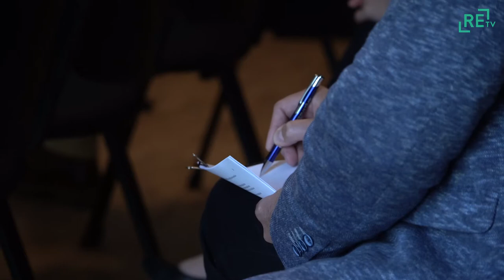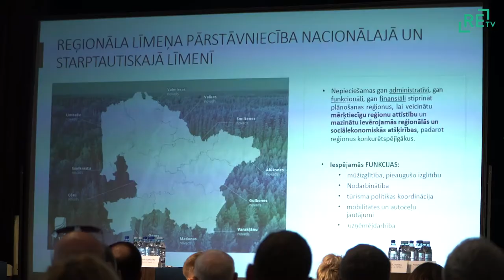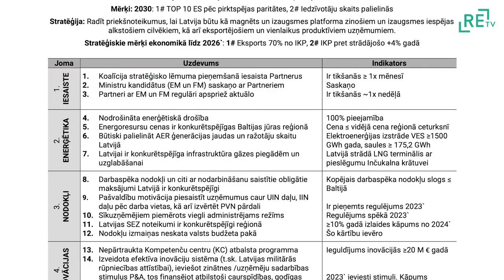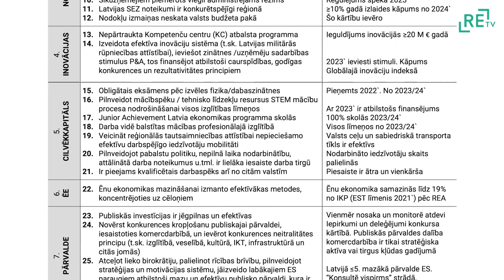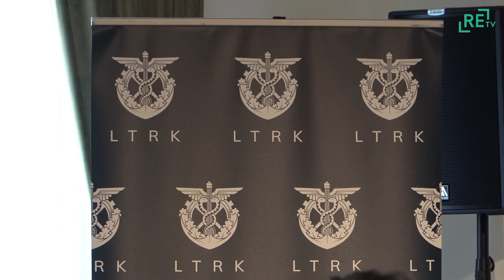Alūksnē deputātu kandidāti tiekas ar uzņēmējiem un pašvaldību pārstāvjiem